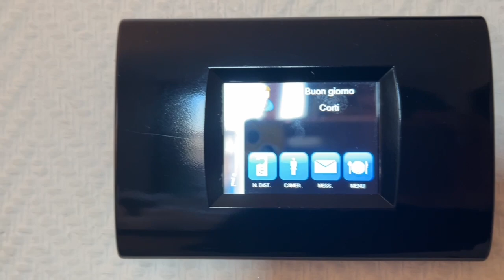Vlog al mercatino di Natale a Grazzano !!! Stupenda giornata 🎄🤩😜 3 dicembre 2023